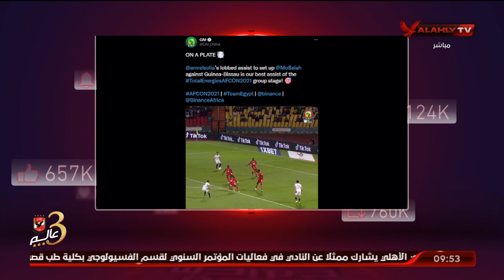الأهلي خط أحمر.. السولية علي خطي الكبار مثال للابداع وعنصر مهم واساسي واحد كباتن المنتخب.